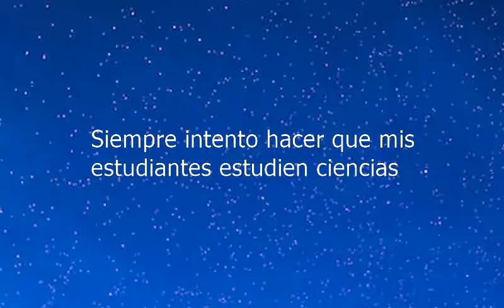How to say I Always Try To Get My Students To Study Science in Spanish